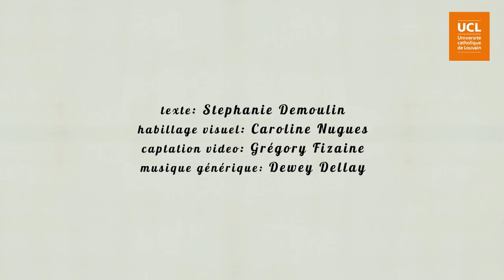34 Expressions de motivation